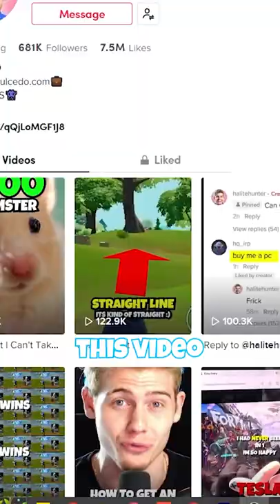Fortnite, But I Have To Walk In A Straight Line 🤯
I played the new Fortnite Season, Episode 3 Season 3, BUT I have to walk in a straight line once i land!

Edited by ItsNutra (@itsnutra on twitter)

In Chapter 3 Season 3: Vibin’, the Island is one giant party. Bounce around in Reality Falls, ride atop creatures, brave the Screwballer coaster, and revel with new arsenal. Drop into Season 3 and spread the good vibes!
The Reality Tree has blossomed on the Island, forming a new biome in the process! This location called Reality Falls is a lush forest of mushrooms, bouncy mushrooms, and trees of purple. When you’re not browsing its flora, swim beneath its waterfalls, seek loot in its cavern, and spring from its geysers. Throughout the Season, see the effects the Reality Tree has on other parts of the Island…
More ways to have a good time on the Island? Hit the dance floor, have an ocean diversion, and take up a new hobby… like nurturing a Reality Sapling:
Reality Seed Pods are spreading from the Reality Tree. Plant a Reality Seed to grow a Reality Sapling — which grows in the same place match to match! Saplings bear better loot each time you weed them, so keep weeding a sapling until it bears Mythic loot. If you pick up a Reality Seed while you already have a sapling planted, throw the seed to teleport the sapling to where it lands. When your sapling wilts away, plant the seed it left behind!
Have a green thumb? Open the Map page to check on your sapling’s status, including when it’s time to weed it again.
Ballers are back! Roll around and grapple onto surfaces, but don’t just roll as you did before. In the spirit of celebration, get on the (totally safe) Screwballer for a high-flying amusement park ride.
Don’t let the high-speed fun stop with Ballers: jump on a wolf or boar to ride on it! You don’t have to dismount to fight — shoot and throw weapons while atop your steed.

Display your combat ability with weapons new and returning:
Two-Shot Shotgun:
The Two-Shot Shotgun is a burst pump Shotgun capable of fierce damage. If you land both shots of its burst, you can deliver a devastating punch.
Designated Marksman Rifle (DMR):
A new era for the Island, a new type of weapon! This scoped rifle’s range falls between an Assault Rifle’s and Sniper Rifle’s. Master the DMR to be highly rewarded in battle.
Hammer Assault Rifle:
The Hammer Assault Rifle doesn’t just fire fast, but if you tame its unique recoil, you can be a force at many ranges!
Sidearm Pistol
Revolver
Auto Shotgun
Striker Pump Shotgun
Stinger SMG
Combat SMG
Ranger Assault Rifle
Striker Burst Rifle
Heavy Sniper Rifle
Grenade
Firefly Jar
Harpoon Gun
Shadow Tracker (Exotic weapon)
Marksman Six Shooter (Exotic weapon)
The Dub (Exotic weapon)
Boom Sniper Rifle (Exotic weapon)
Shockwave Grenades (not technically a weapon, but hey)
Now’s not the time for dispute on the Island — bring different sides together! With this Season’s Battle Pass purchase, you can unlock Darth Vader himself plus the following characters preceding him:
Evie, unlocked immediately with the Battle Pass
Snap
Adira
Stormfarer
Malik
Sabina
Later on in the Season, you’ll be able to unlock world famous archaeologist Indiana Jones in the Battle Pass!
Sliding's gotten some improvements! When you slide off a shallow ledge, you’ll now continue sliding instead of returning to a standing position. Also, when you land into a slide at high speed, your momentum will be maintained.